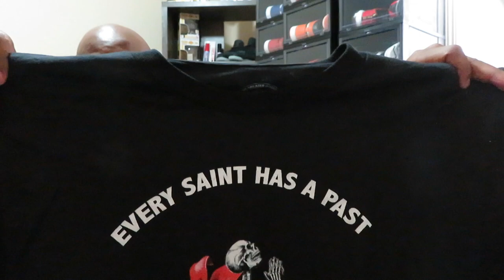Massive Jordan Shorts Haul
Recently took a trip to Tampa, FL and ended up finding some real gems!!!Welcome to Limitless Lifestyle Crew TV where we talk Sneakers, Fashion, Sports and some other BS.  Follow Limitless Lifestyle Crew